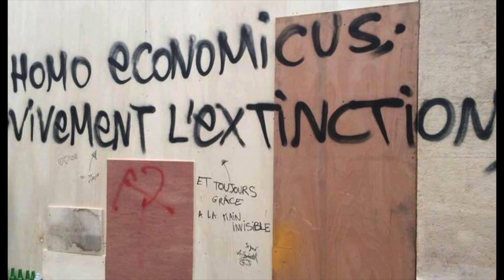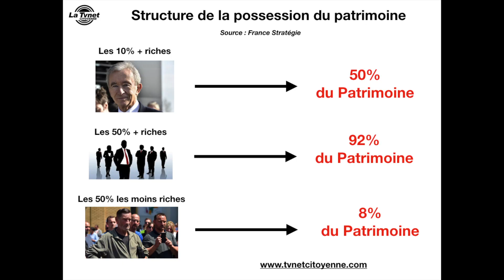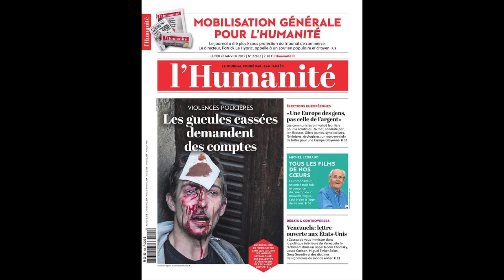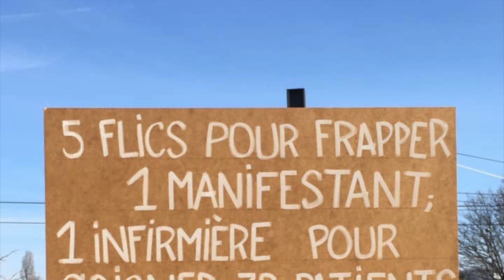Gilets Jaunes : Acte 12 vu sur Internet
Gilets Jaunes : Acte 12 vu sur Internet avant la grève Générale du 5 février 2019. On aime on aime pas c'est ce qui a été produit et diffusé sur le net cette semaine